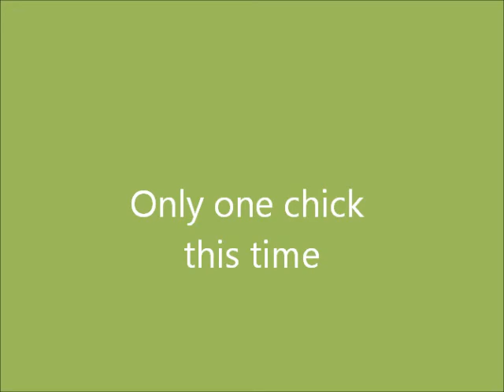Coot family.wmv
Coot family at Etherow Country Park